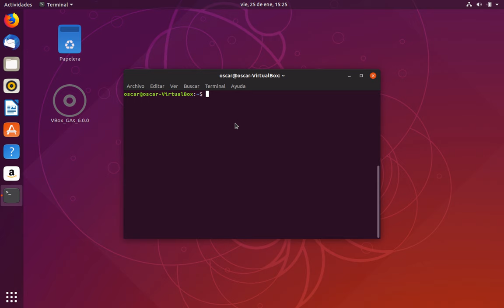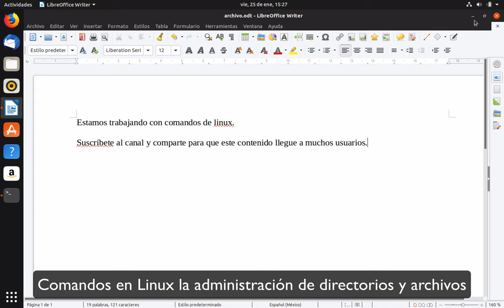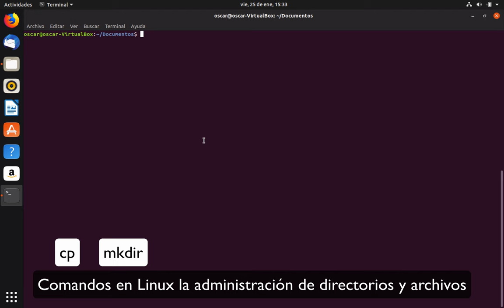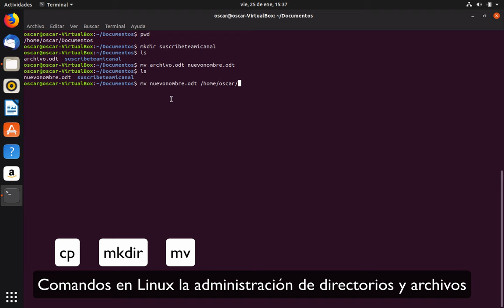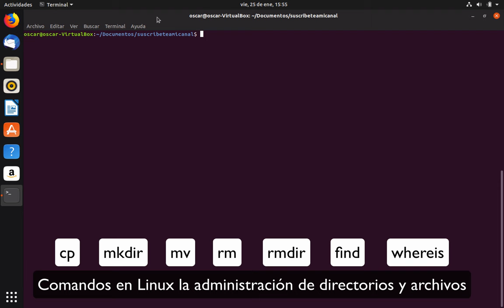Video 9. Tutoriales Varios | Comandos en Linux para el manejo de directorios y archivos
cp, mkdir, mv, rm, rmdir, find, whereis